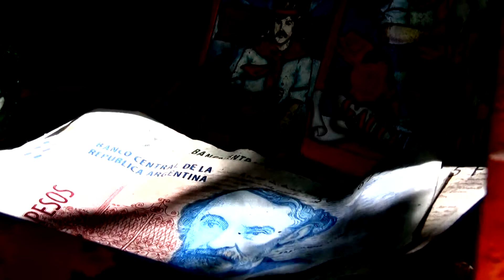SANTINO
En los caminos
nunca existe
el desmemoriado

Ya el recuerdo,
quema
y camina.
Toma la boca de los ruegos.

Fragmento de "EL CLAMOR" (2014)

Realización - Lucio Zanzio
Poemas - Clara Maidana

*Los audios corresponden a un documento folclórico llamado "Mapa musical argentino", realizado por Leda Valladares entre 1960 y 1974 en las regiones de Cuyo y el NOA.

Dedicado a Damian "Toti" Ortiz y su familia.

La Plata, Argentina.
2014